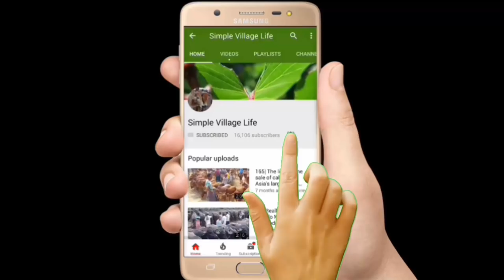705| অসাধারণ কিছু খামারি ষাঁড় বাছুর গরুর দাম জানুন|Best cows calves market prices 2019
অসাধারণ কিছু খামারি ষাঁড় বাছুর গরুর দাম জানুন|Best cows calves market prices 2019